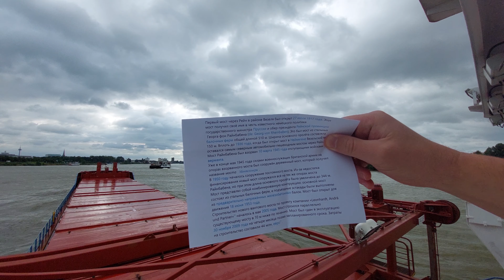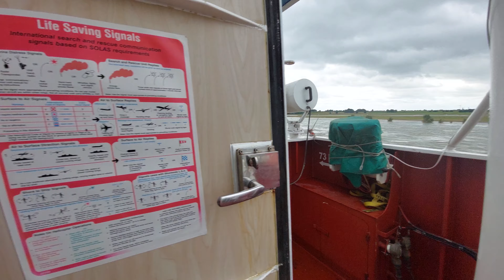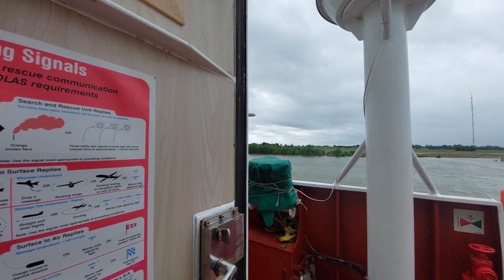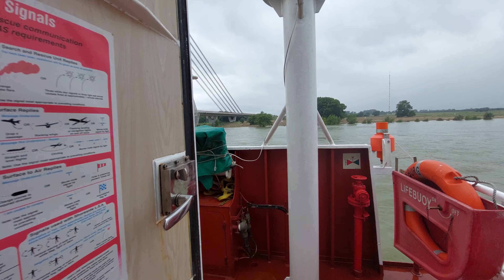Остатки моста через реку Рейн | Железнодорожный мост Везель | Wesel Railway Bridge | Моряк блогер